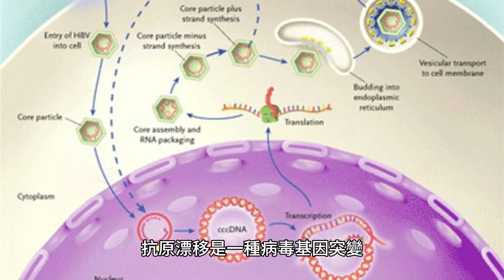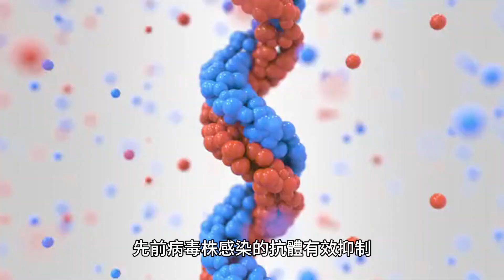抗原漂移是一種病毒基因突變，是由編碼宿主抗體識別的病毒表面蛋白的病毒基因突變累積引起的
抗原漂移是一種病毒基因突變，是由編碼被宿主抗體識別的病毒表面蛋白的病毒基因突變累積引起的。這會產生新毒株的病毒顆粒，而這些病毒顆粒不能被防止先前病毒株感染的抗體有效抑制。這使得變異病毒更容易在部分免疫的人群中傳播。

抗原轉變是一個密切相關的過程。當兩種或多種病毒的遺傳物質混合時就會發生這種情況。 抗原漂移是一種病毒基因突變，是由編碼被宿主抗體識別的病毒表面蛋白的病毒基因突變累積引起的。這會產生新毒株的病毒顆粒，而這些病毒顆粒不能被防止先前病毒株感染的抗體有效抑制。這使得變異病毒更容易在部分免疫的人群中傳播。甲型流感病毒和B型流感病毒都會發生抗原漂移。 抗原漂移是一種病毒基因突變，是由編碼被宿主抗體識別的病毒表面蛋白的病毒基因突變累積引起的。這會產生新毒株的病毒顆粒，而這些病毒顆粒不能被防止先前病毒株感染的抗體有效抑制。這使得變異病毒更容易在部分免疫的人群中傳播。甲型流感病毒和B型流感病毒都會發生抗原漂移。 抗原漂移是一種病毒基因突變，是由編碼被宿主抗體識別的病毒表面蛋白的病毒基因突變累積引起的。這會產生新毒株的病毒顆粒，而這些病毒顆粒不能被防止先前病毒株感染的抗體有效抑制。這使得變異病毒更容易在部分免疫的人群中傳播。甲型流感病毒和B型流感病毒都會發生抗原漂移。 抗原漂移是一種病毒基因突變，是由編碼被宿主抗體識別的病毒表面蛋白的病毒基因突變累積引起的。這會產生新毒株的病毒顆粒，而這些病毒顆粒不能被防止先前病毒株感染的抗體有效抑制。這使得變異病毒更容易在部分免疫的人群中傳播。

當病毒顆粒表面的抗原與這些抗原特異性的免疫受體結合時，免疫系統就會辨識病毒。